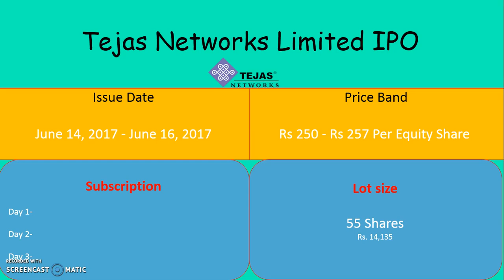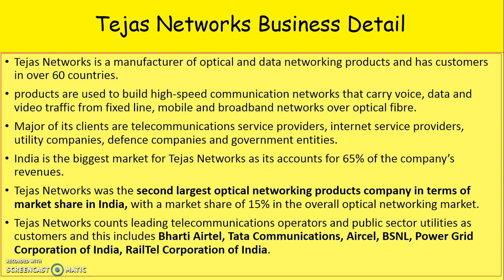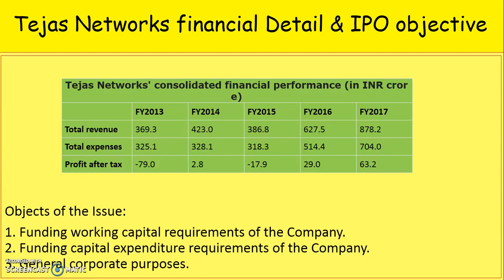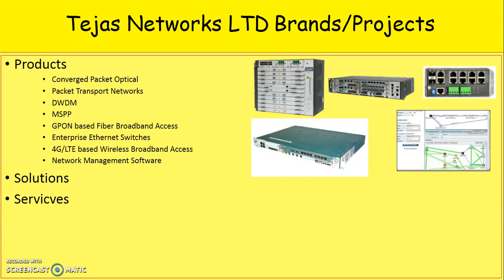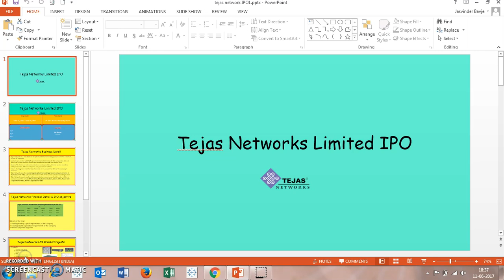Tejas Network LTD IPO Detail day 3 - 1.9 times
Tejas Network IPO detail & financials video

IPO Open 14 - 16 June 2017
Price Band - Rs. 250  to 257
IMP Remark
Real investment team has no said or any part in loss or profit if investment made on the decision of video.